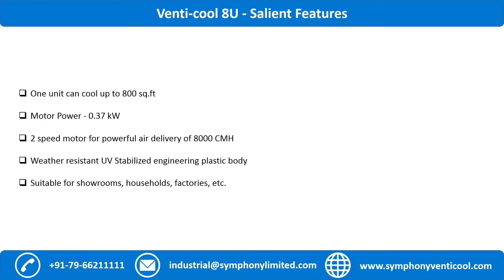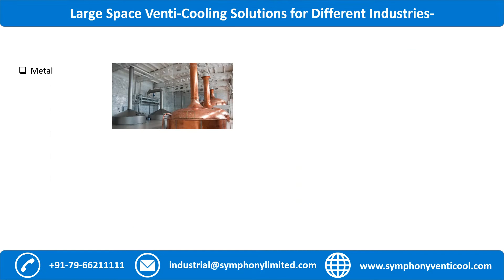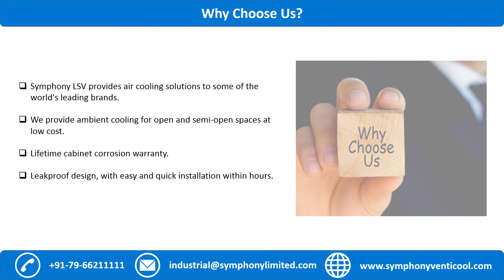Large Space Venti-Cooling Systems - Symphony Limited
Symphony Limited is a renowned manufacturer from India that provides Large Space Venti-Cooling Solutions, which is a reliable and efficient industrial cooling system when compared to other Commercial Air Coolers on the competition.

These are sophisticated contemporary and the best industrial coolers that will meet all of your cooling requirements. These units are particularly intended for cooling industrial and manufacturing establishments of all sizes.

Symphony LSV Coolers or Commercial Coolers employ efficient and reliable pads that are self-supporting, incredibly breathable, and cleaned easily. They are both power efficient and generate the coldest air imaginable.

Our experts work tirelessly to research, evaluate, and build novel commercial cooling systems, while also working to improve the old ones. We provide our consumers with the highest qualityevaporative coolersby utilising our talents and experience. Making things function better, enhancing advancements in sophisticated technologies, and making investments in wholesome and pure air. We comprehend the profound effects that a harmonious workplace may have on a company's production. And with everything we have, we creates friendly coolers for the future that give more thought to environmental consequences and are energy efficiency.Symphony is focusing on advancing best-in-class production and performance standards, as well as developing capabilities and a strong culture with its best industrial air coolers.

Large space coolers, often referred to as evaporative air coolers, were created as a cheap and energy-efficient way to chill the air. When compared to conventional air conditioning, which has hefty maintenance and operational expenses, it is often seen as a more affordable option. Industrial cooling units,as opposed to air conditioners, create cold air by evaporation of water, a much more ecological process.